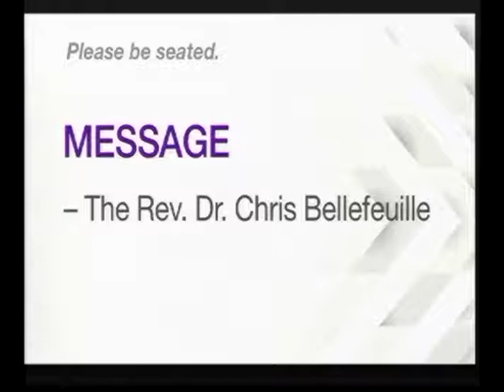Sunday Sermon March 8, 2020 - Trinity Lutheran Church, Stillwater, MN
Rev. Dr. Chris Bellefeuille